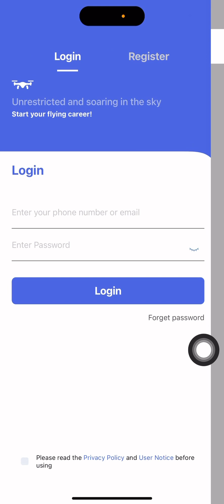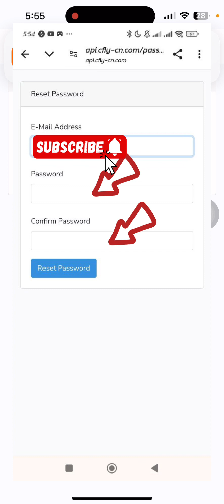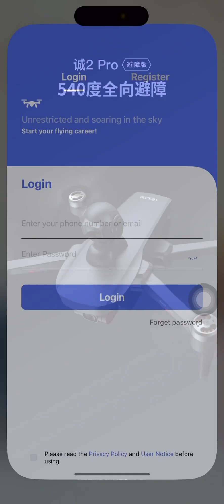🚀របៀបបង្កើតPassword ថ្មីក្នុងApp CFLY